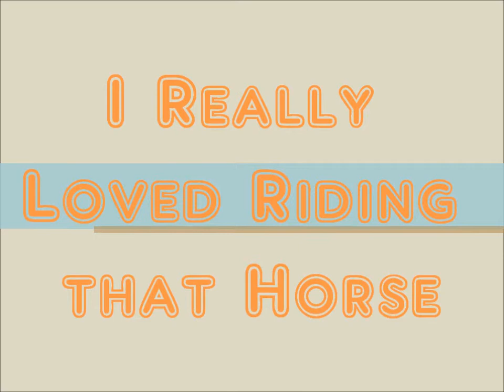Baby V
Good memories on that horse. Me at age 1 and a half years old.